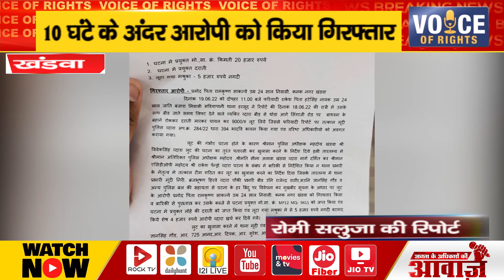खंडवा ll 10 घंटे के अंदर आरोपी को किया गिरफ्तार